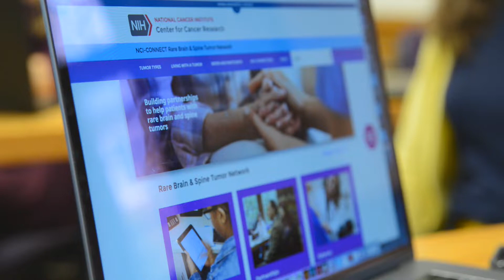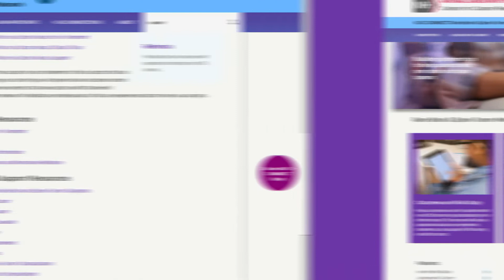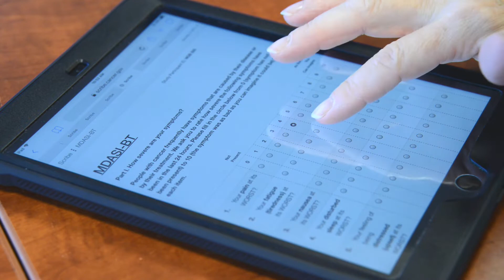NCI-CONNECT - A Rare Brain and Spine Tumor Network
NCI-CONNECT aims to advance the understanding of rare adult central nervous system cancers by establishing and fostering patient-advocacy-provider partnerships and networks to improve approaches to care and treatment.